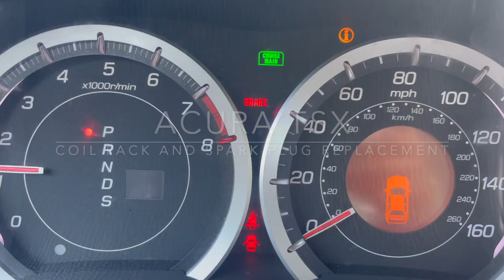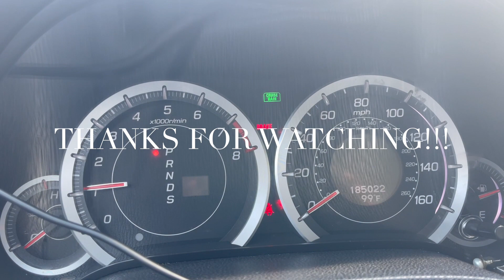Rock Auto Car Parts Unboxing | Acura TSX COIL PACK AND SPARK PLUG REPLACEMENT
HEY YALLLLLLLLLL! So I was riding down the street then my car started driving at 5 mph! I took it to my local Acura and they quoted me $2200+. NOPE!! I took the analysis they gave me and did a little research and WAAALAAAA!!! It's riding like a race car now!!!

LOOOVEEE YALLLLLLLL!
        XOXOXOXO
         -MRS.DOITALL

*Get a Passion Planner here:
RWRD.IO/OSKBZ9W?C

CAMERA: iPad
EDITOR: iMovie